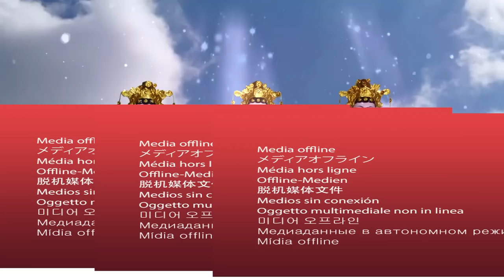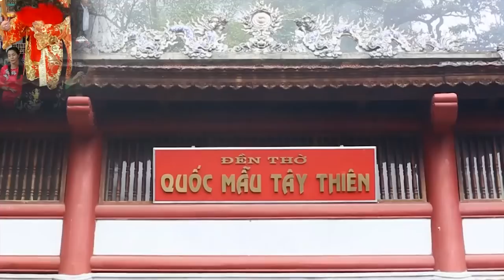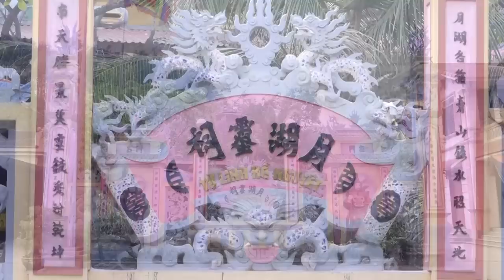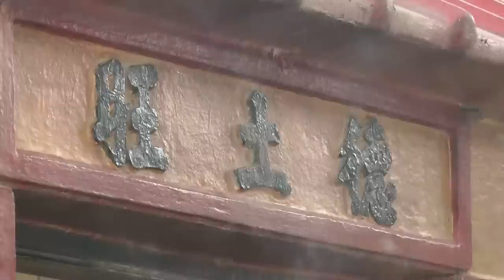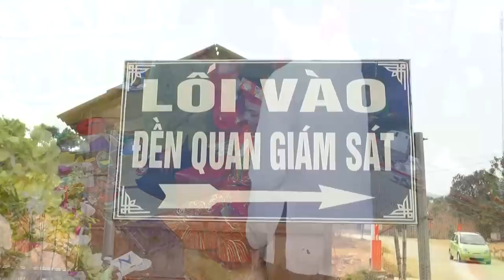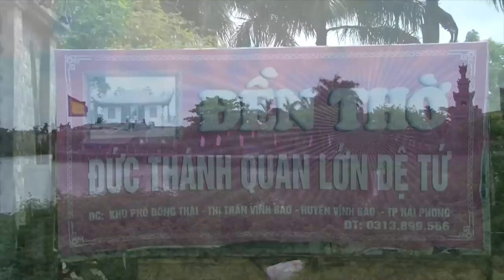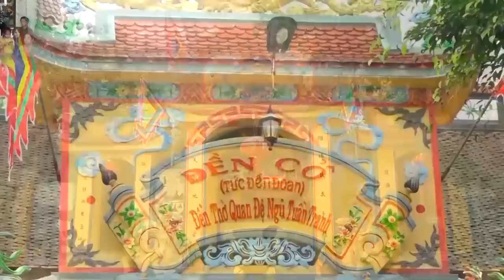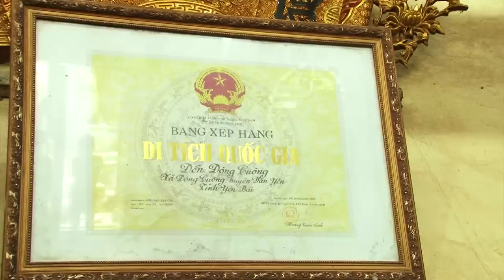Thủ nhang Quang Minh Điện Phùng Ánh Tuyết Loan giá Tại đền Dầm.p1